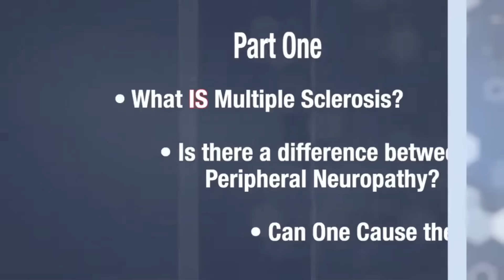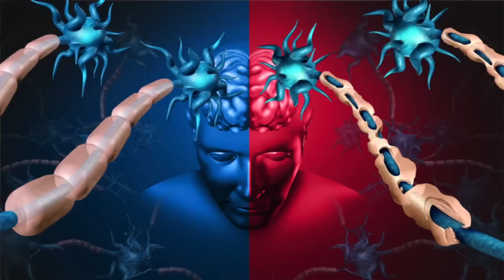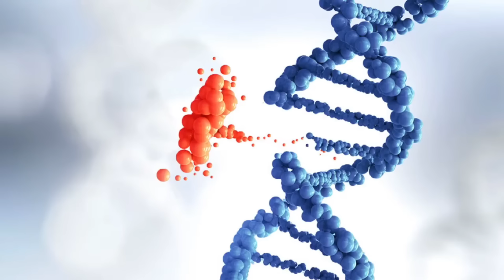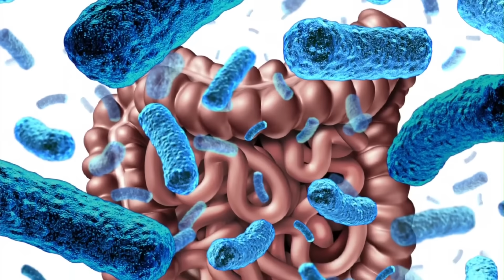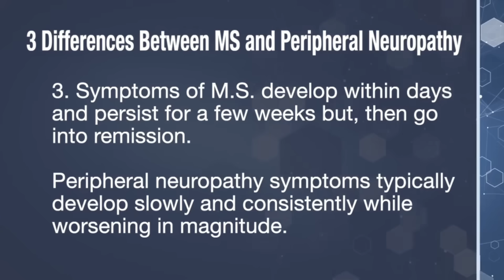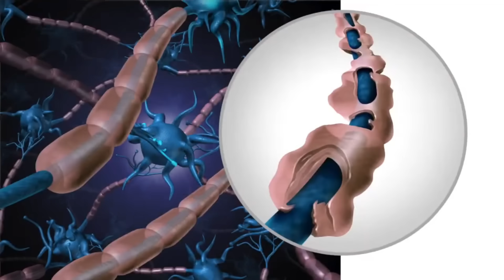Does MS Trigger Neuropathy? Shocking Truth | Part 1 - The Nerve Doctors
🔥 Does Multiple Sclerosis cause Peripheral Neuropathy? Uncover the shocking truth in Part 1 of our 3-part series! 🧠💥 Dr. Valerie Monteiro, a leading expert, breaks down the key differences between MS and neuropathy, and reveals if one can spark the other. 😱 Are you battling numbness, tingling, or balance issues? This video is a must-watch! 🚨

🌟 What you'll learn:
     How MS differs from Peripheral Neuropathy ⚖️
     Can MS trigger nerve damage? 🔍

👉 Watch our Peripheral Neuropathy guide: What is Peripheral Neuropathy?

💡 Spoiler: Environmental factors—like diet, toxins, antibiotics, and gut health—may trigger autoimmune responses leading to MS… and that’s not just theory—it’s backed by decades of research and real patient cases.

👉 Coming Up in Part 2:
Can you treat peripheral neuropathy if you have MS? And is it even possible to reverse either condition?

👉 Part 3:
A game plan for managing both conditions—based on the latest clinical research.

📢 If this video helped you, please:
📲 Share this with someone who needs it!